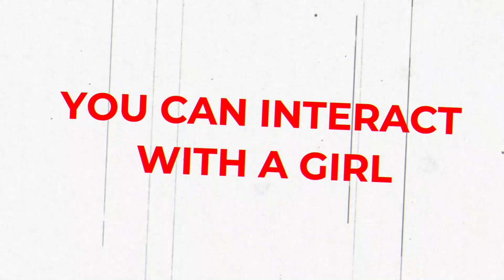The Truth - Why Leonardo DiCaprio dates Younger Women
It's no secret that Leo Dicaprio likes to date younger women.

Once they reach 25, he seems to break up with them.

But why?

In this video, I'll share why!

👇 Grab my FREE 7-day training to help you improve your performance with women, build an aesthetic physique, and take control of your wealth 👇